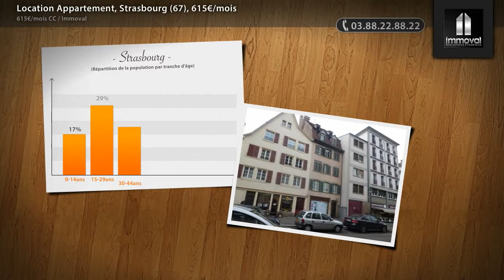Location Appartement, Strasbourg (67), 615€/mois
Rue des Bouchers secteur Hopital Civil Au 2e étage, 2 pièces d'environ 48m², cuisine séparée, chambre avec placard. Chauffage électrique Proximité tram et commerces DPE en cours. Caution: 585, - e Disponible de suite. Lot G61577. (Loyer : 615€/mois CC)

• AGENCE :
Immoval (Strasbourg)

• ANNONCE :
• N° de mandat : G00161577
• Type de bien : Appartement
• Surface : 48m2
• Nb de pièce : 2